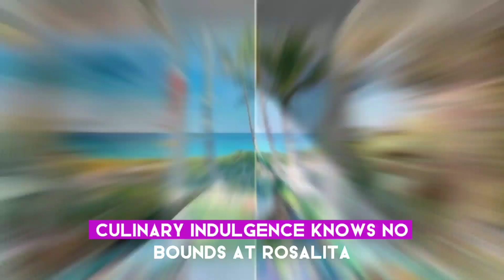Taylor Swift and Travis Kelce stayed in this glam $15K/night Bahamas resort offering 3 butlers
Taylor Swift and Travis Kelce stayed in this glam $15K/night Bahamas resort — offering 3 butlers and 2 chefs

In a luxurious retreat on the picturesque Harbour Island in the Bahamas, the illustrious duo of Taylor Swift and NFL star Travis Kelce recently embarked on a romantic escapade, indulging in the opulence of the Rosalita House. Nestled amidst the captivating beauty of this paradisal strip, renowned for its pink sands and car-free streets, this lavish abode, with a nightly rate reaching a staggering $15,000, has long been a haven for luminaries, including the likes of Kylie Jenner, who graced its premises in 2020.

Perched atop a secluded hillside, shielded by a majestic 25-foot dune, the Rosalita House offers Swift and Kelce an unrivaled sense of seclusion, ensuring their privacy amidst the splendor of their surroundings. Yet, it's not just the breathtaking vistas that captivate, but the unparalleled service that elevates their experience to unparalleled heights. With a dedicated team comprising a personal chef, sous chef, house manager, three butlers, three housekeepers, three gardeners/beach maintenance workers, and an evening security guard, every aspect of their stay is meticulously curated to perfection.

The culinary journey begins in the exquisitely appointed kitchen, replete with state-of-the-art appliances and a coastal-contemporary design, where delectable meals are crafted to tantalize the palate. From leisurely buffet breakfasts featuring an array of delights such as overnight oats, toast, fruit, hard-boiled eggs, and assorted jams, to alfresco dining experiences prepared in the pizza oven, charcoal grill, or gas grill, culinary indulgence knows no bounds at Rosalita.

Beyond the gastronomic delights, the estate boasts an array of amenities designed to cater to every whim and fancy. Sprawling living areas adorned with beach-inspired decor offer panoramic views of the azure waters, while a private fitness center equipped with cutting-edge facilities invites rejuvenation and wellness. The six luxuriously appointed bedrooms, each boasting sumptuous bedding and furnishings, offer a sanctuary of serenity, with private terraces and enchanting views that captivate the senses.

Outside, meticulously landscaped grounds provide a tranquil oasis, with vibrant flowers framing the poolside cabanas and lounge areas. A private stairway beckons guests to explore the secluded beach, where a myriad of watersports activities await, from paddleboarding and kayaking to beach biking and snorkeling.

In every detail, from the iconic imagery adorning the bedrooms to the lush gardens enveloping the estate, Rosalita House epitomizes luxury and sophistication, offering Swift and Kelce an unforgettable retreat in paradise, where every moment is imbued with enchantment and splendor